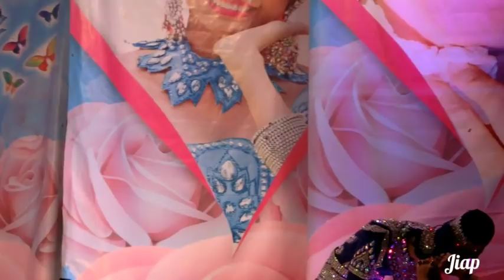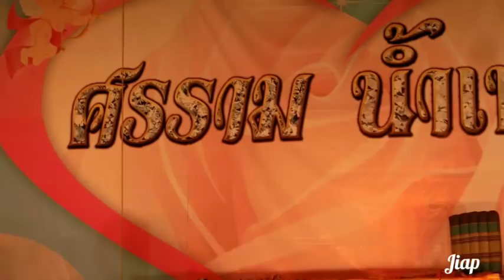เกี้ยวน้องแบงค์💙น้องปอย ทำนองเพลงคิดถึงจังเลย(ร.ร. พูลเจริญวิทยาคม) 05/05/61